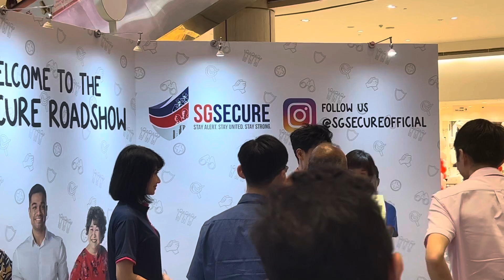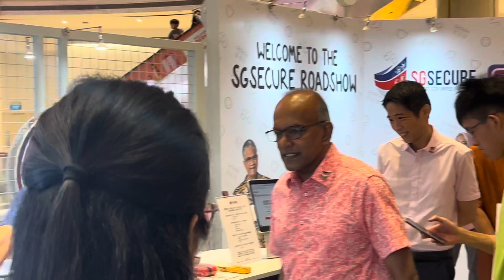SGSecure Roadshow @ SUNTEC 2024